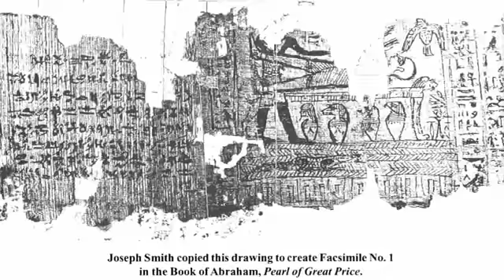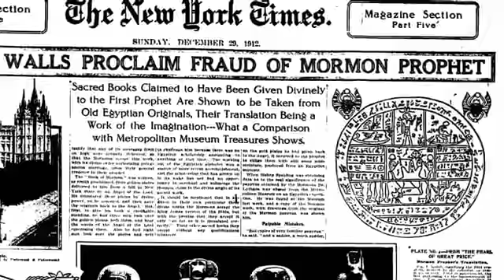Details on the con of Joseph Smith